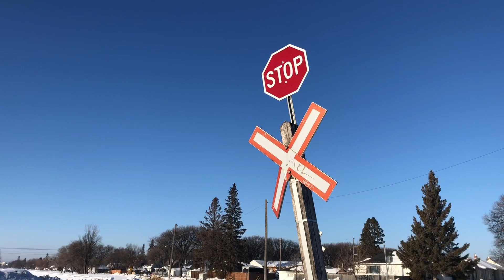How to cook Beef Mechado | Buhay sa Canada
My version of Beef Mechado.